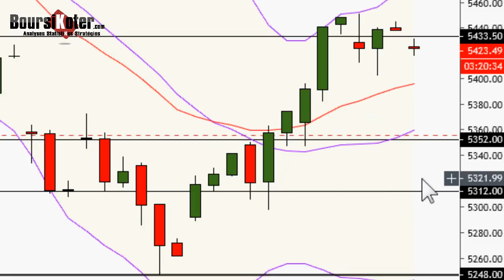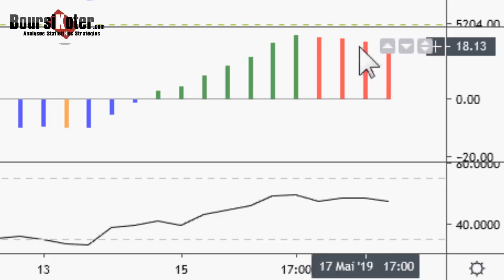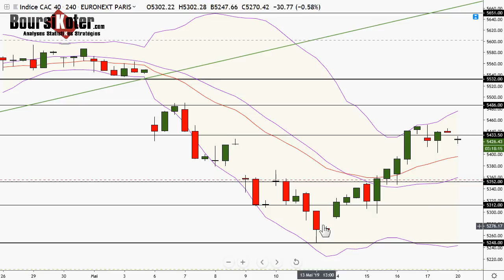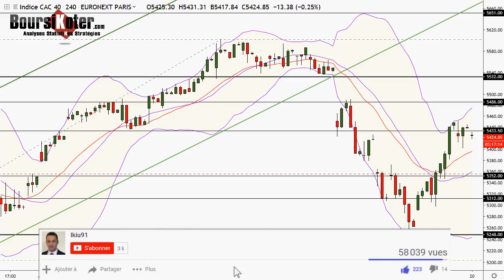CAC 40 Point Matinal du 20-03-2019 par boursikoter